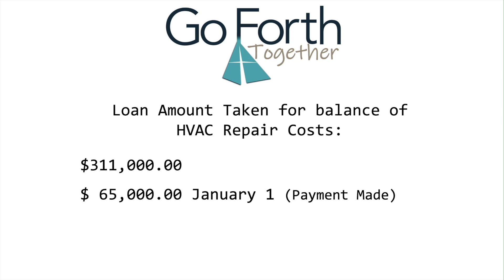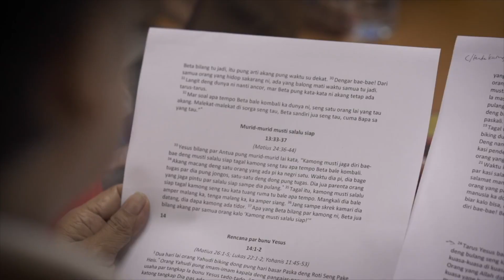Good News (January 14, 2024)